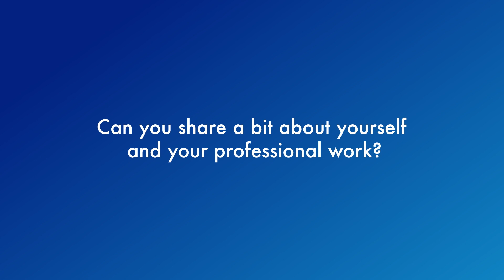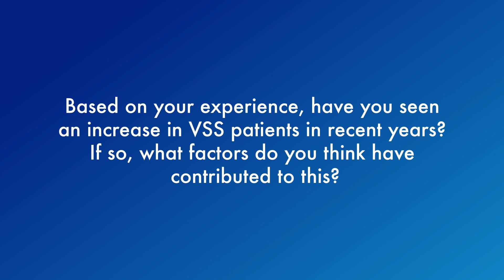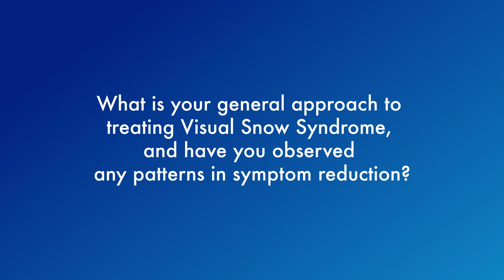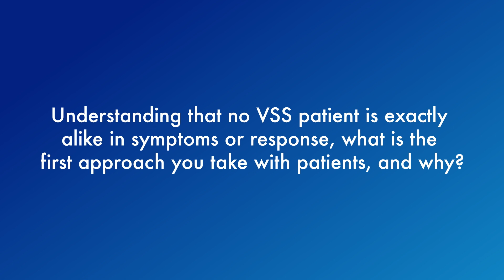Visual Snow Q&A - Dr. Esther Han (Part 1)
00:00 Intro
00:31-00:40 Can you share a bit about yourself and your professional work?
00:41-1:17 Can you tell us about the State University of New York (SUNY) College of Optometry and its background?
1:18-2:46How did you become involved with Visual Snow Syndrome?
2:47 - 3:31 How many individuals with Visual Snow Syndrome do you see?
3:32- 4:44 Based on your experience, have you seen an increase in VSS patients in recent years? If so, what factors do you think have contributed to this?
4:45 - 7:57 What is your general approach to treating Visual Snow Syndrome and have you observed any patterns in symptom reduction?
7:58 - 10:34 Understanding that no VSS patient is exactly alike in symptoms or response, what is the first approach you take with patients, and why?

About
The Visual Snow Initiative (VSI) is a nonprofit organization that was created to establish global awareness, education, recognition, resources, and research for Visual Snow Syndrome (VSS) 👁️🌨️🧠, a neurological condition affecting an estimated 2-3% of the global population. VSS can impact vision, hearing, cognition, sensory processing, and quality of life for individuals of all ages.